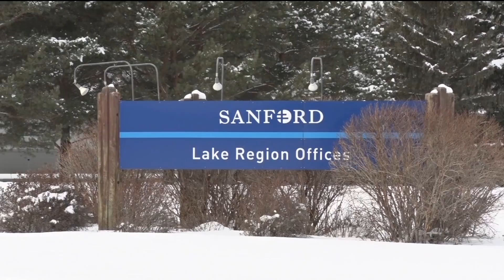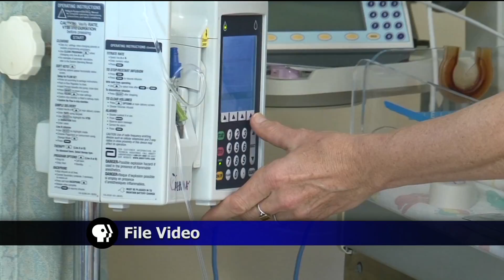First Steps to Healthy Babies - Lakeland News at Ten - January 26, 2016